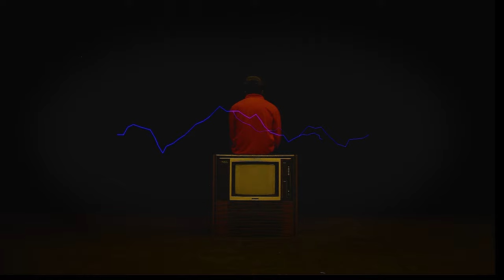Merriespruit EP trailer #26 June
Been searching and searching. I feel like what I want or need isn't available in this world. Sometimes I feel like I need to create it but then again I am nothing but a small human on a planet. Using borrowed time, and energy. I do feel like I'm falling at times, and at any moment I will hit the ground and my brains will shutter.

This Ep will be available on the 26th of June 2023. My most personal work yet.